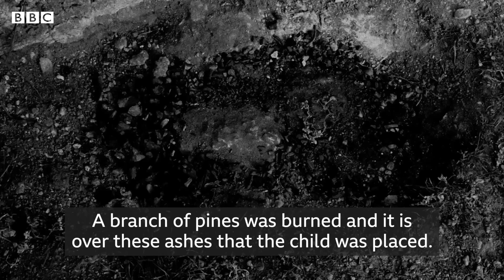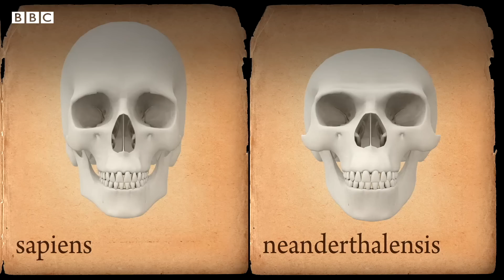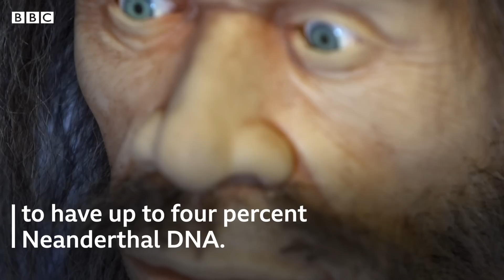Skeleton reveals early humans had sex with Neanderthals - BBC News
In 1998, the skeleton of a 29,000-year-old child was unearthed in Portugal’s Lapedo valley.

The child had both early modern human and Neanderthal features, including the chin and lower arms of a modern human but the jaw and build of a Neanderthal.

Researchers believed that the child's anatomy was the result of mixed Neandertal-early modern human ancestry.

Now new archaeological and DNA techniques may hold the answer.